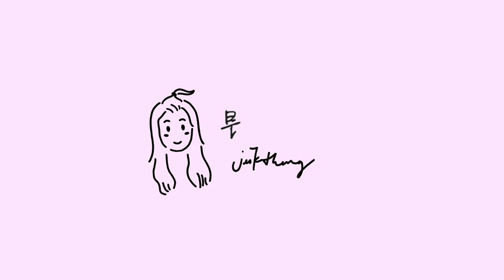🇲🇾🇨🇳 中国留学Q&A｜Part1 该怎样申请中国大学？留学费用多少？日常生活如何？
这次主题设计的范围太广啦！分成Part1/Part2来上传
今天影片内容也分好了Chapter 大家自行skip内容啦❤️

00:00 《婷有想法》介绍
00:51  影片开始
02:31  如何选择大学
05:31  申请渠道
08:02  留学费用
11:09  留学生活日常

P/s:《婷有想法》目前在各大podcasts平台都可以收听啦！
可以通过Apple Podcasts、Spotify、Google Podcasts
也欢迎追踪我们的instagram @talkbox.studio